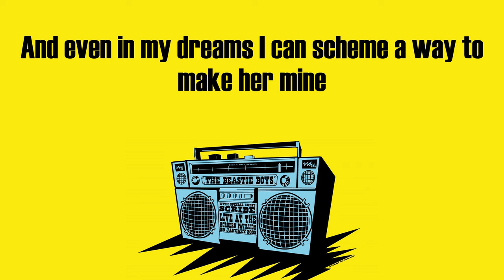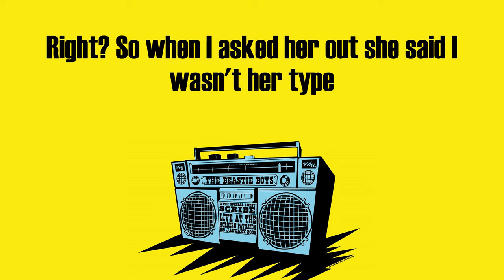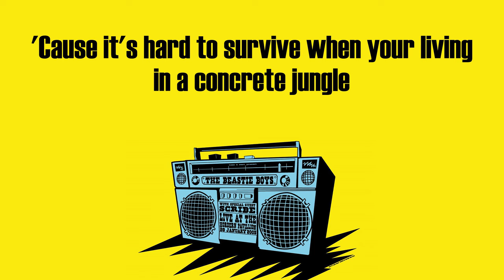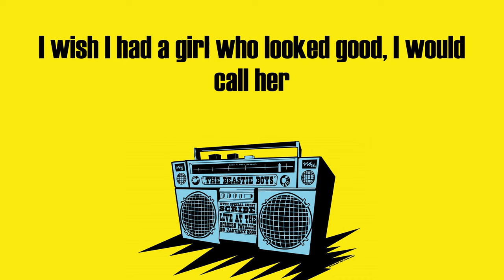Skee-Lo - I Wish (Lyrics)